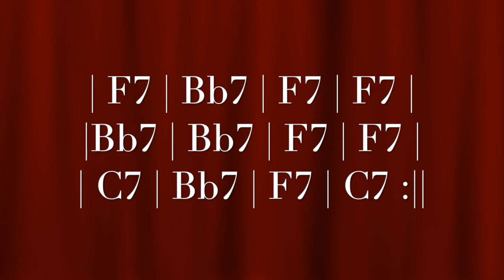F Blues Backing Track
This video is about F Blues Backing track